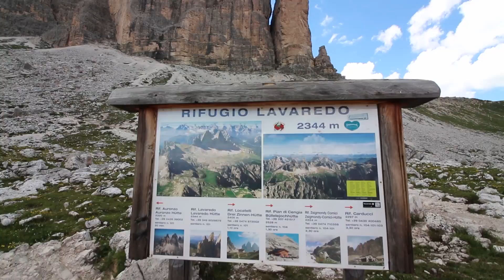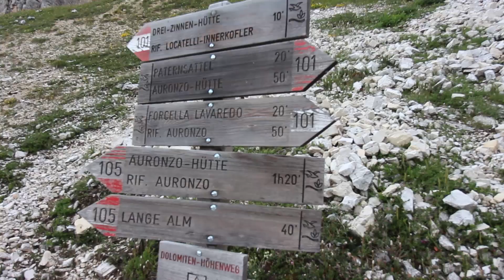DOLOMITAS│Las vistas + TOP en Tre Cime di Lavaredo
Seguimos con la ruta por los Dolomitas en furgo! Llegamos a las TreCimeDiLavaredo un lugar Patrimonio de la Humanidad y un icono de los Dolomitas. No te lo pierdas!

Si te gusta nuestro proyecto y quieres echarnos una mano a la vez que te beneficias de descuentos te dejamos unos enlaces por aquí:

►¿QUIERES MÁS?